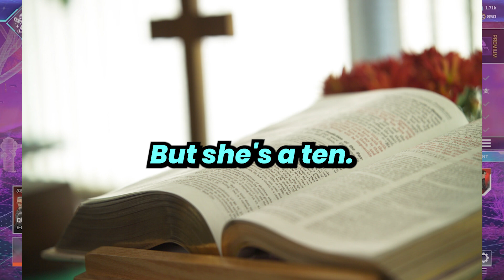She's A 10 But... (Your Average Gaming Conversation)